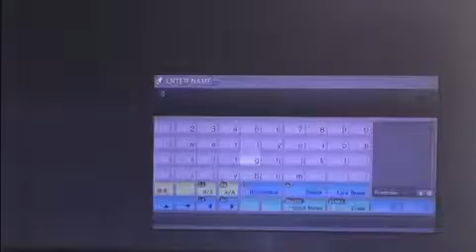Lets Play - Assassins Creed 2 #1